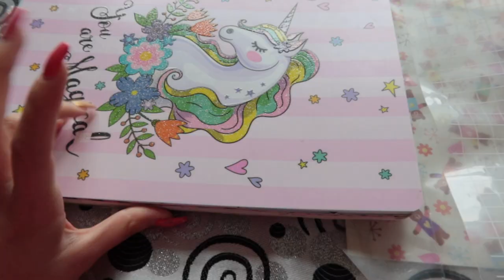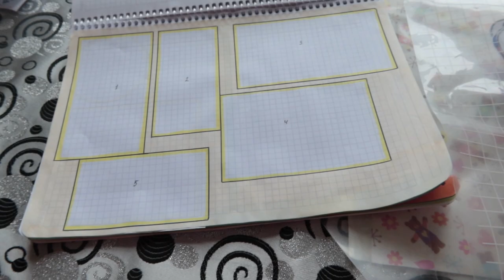ВСТАЛА В 6 УТРА 🌸 МОЙ ПРОДУКТИВНЫЙ ДЕНЬ 💞 Ayka Emilly